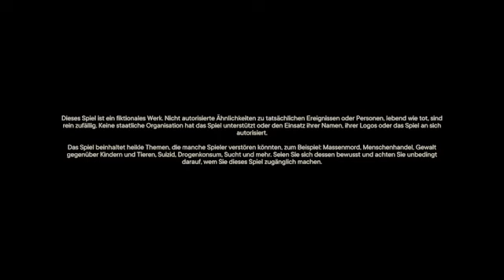Let´s Play Far Cry 6 #07 -Vorherrschaft